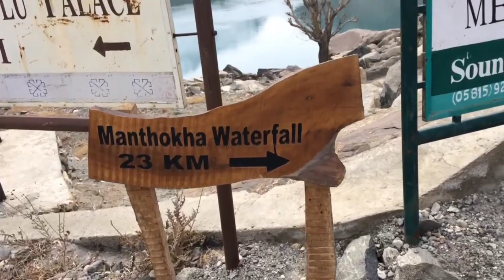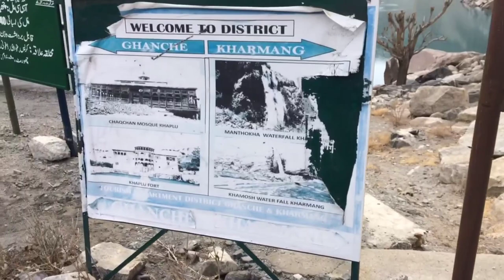Skardu Series- Manthoka Waterfall - Kharmang Valley-Review Chapli kabab and Suspension Bridge Skardu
We visit the most Beautiful Waterfall in Skardu name as Mantokha including Kharmang Valley Point , Review of Chapli Kabab in Skardu Bazar and Visit Largest Suspension Bridge in Skardu